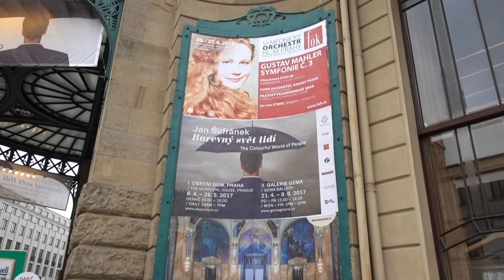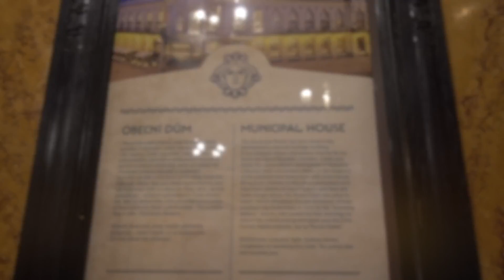The Best Shopping in Prague | Daily Vlog Day #5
Here's DAY 5 to my 30 day daily vlog challenge.  Today we started off with Vietnamese food and then it was major shopping in Prague!  We even stopped by Sephora, Zara, and H&M!  Then we headed to the Municipal House and saw Mahler Symphony #3 with the Prague Symphony Orchestra!  It was quite a day!

I will be making videos about travel, beauty, self development, music, fitness, llifestyle and just good old fun stuff everyday for 30 days!